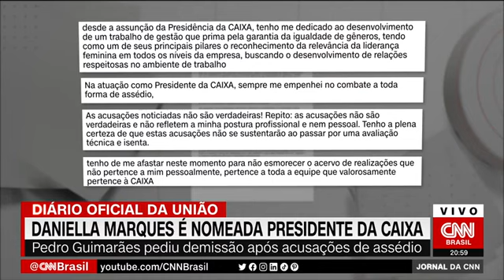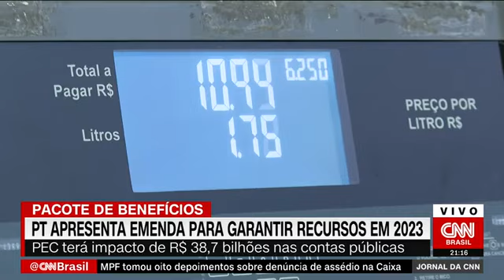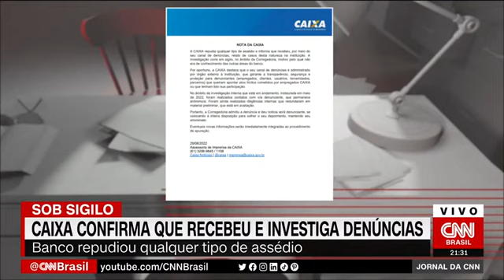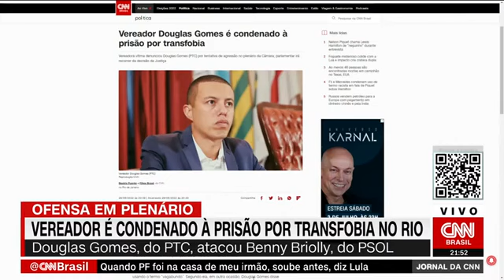JORNAL DO DIA 29/06/2022